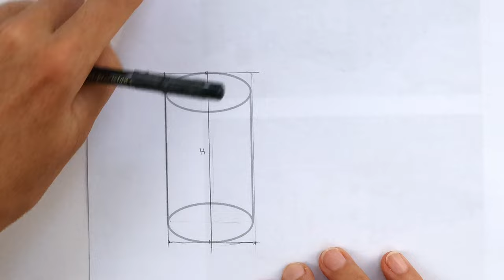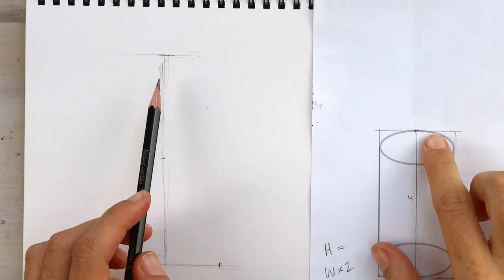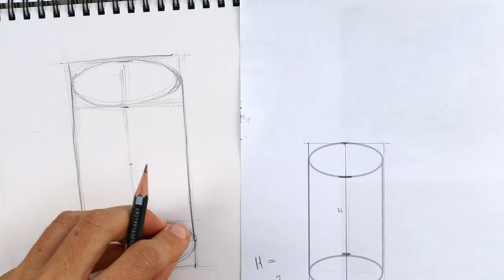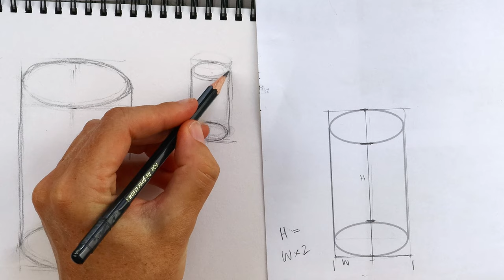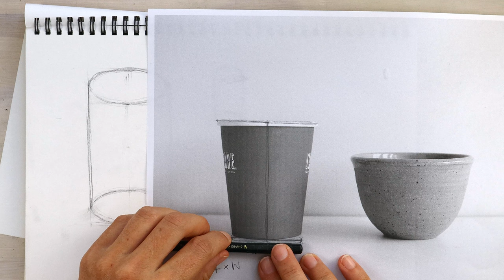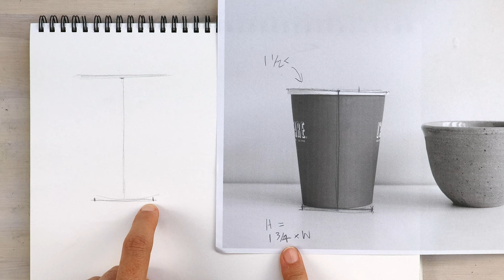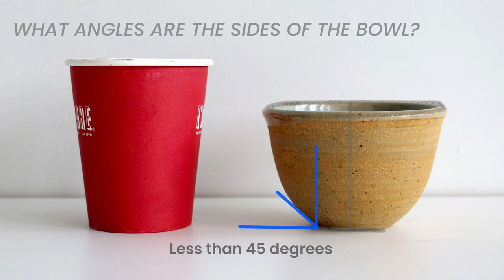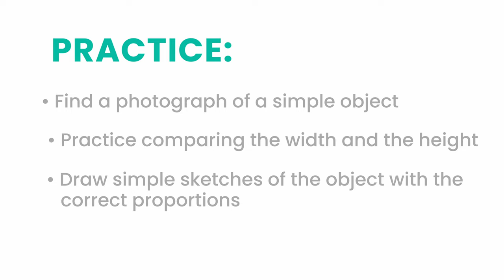Learn How To Draw Pt 4: Get Your Proportions Right!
In this lesson we tackle the important drawing skill of proportion! Proportion is the backbone of any good drawing. If you want to draw and sketch realistically you need a good understanding of how to compare widths and heights and how to measure angles. We start with a simple exercise and then work through a proportion diagram drawing of two objects.

This free drawing lesson covers:
• how to compare widths and heights
• how to choose and use a unit of measurement
• how to find the proportions of a single object
• how to find the correct proportion between two objects

This lesson is about practicing observation and sketching and the methods of proportion demonstrated are a step towards drawing from real life and being able to find the proportions of anything in any situation.

MATERIALS:
• Sketchbook
• HB pencil (Im using a 3B so you can see it clearly)
• eraser
• something with a straight edge (not a ruler)

Are you ready to learn how to draw? Look no further because I've created this FREE course for beginners like you. I'm Emily from The Pencil Room Online and in this series of videos, I'll take you step by step through pencil drawing skills for beginners and give you tips and tricks along the way. These drawing tutorials are for people who want to learn how to draw realistically from observation, but if you are interested in animation or illustration or even painting, these lessons will give you some good beginner drawing skills to start with. We'll cover sketching 3D shapes, drawing objects, getting proportions right and creating shading and texture, so you'll have everything you need to start your journey as an artist. What are you waiting for...go grab a sketchbook and get started! :)

❤️ ✏️ LEARN WITH ME:
Want to keep learning?  FOR A LIMITED TIME GET 20% OFF any one class or course over Learn the fundamentals of drawing in a practical way with my Learn To Draw Course For Beginners OR choose a Sketch Club class to suit your interests.

OR get access to all my drawing classes and courses when you join my monthly Sketch Club membership!

Sign up to my free newsletter for monthly drawing advice and tips

Not sure what materials you need to start drawing?